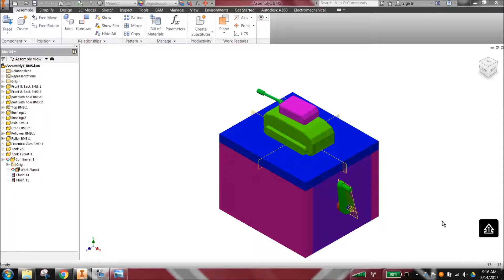04 Automata Tank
Project Completed by Brendon Smith.